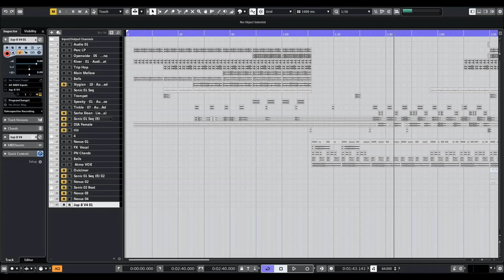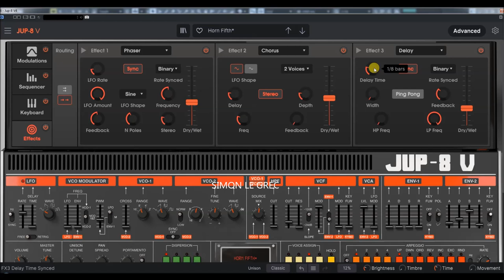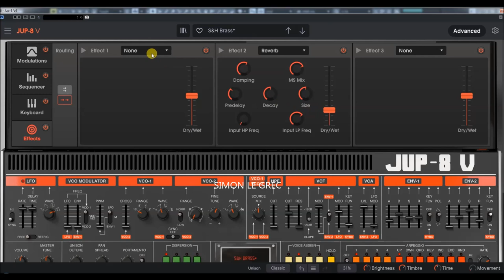Arturia | Jupiter 8 V4 | Brass & Winds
Jup-8 V sends an undisputed analog titan into the 21st century at warp-speed. Rebuilt from scratch, this dream synthesizer goes beyond authentic with an earth-shaking sound fused with expansive sound design flexibility.

Jup-8 V channels the unmistakably awe-inspiring polysynth power of the iconic Jupiter-8. From fluorescent ‘80s pads to dancing modulated arps, it’s hard to think of a classic synth sound that this analog powerhouse couldn’t do.

Managing to be simultaneously fat, airy and crystal clear, Jup-8 V uses our unrivalled analog modeling technology to deliver the full head-turning sound that defined - and continues to define - countless records. Not only that; we’ve turned up the heat on this giant, combining it with dynamic modern features that’ll take your sonic voyage further than ever before.